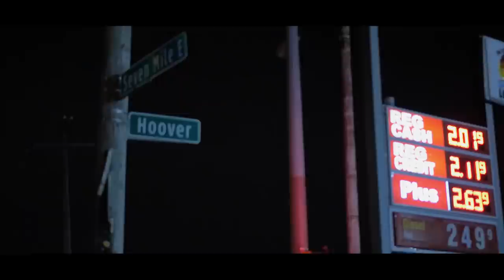Band Brothers - "Intro" (Official Video) Shot By CTFILMS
Band Brothers -
"Intro" (Official Video)